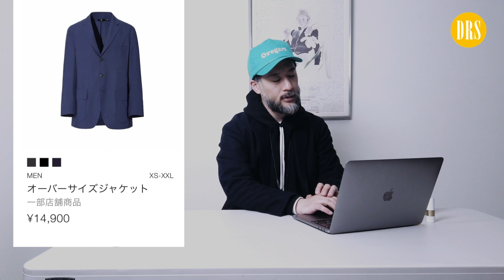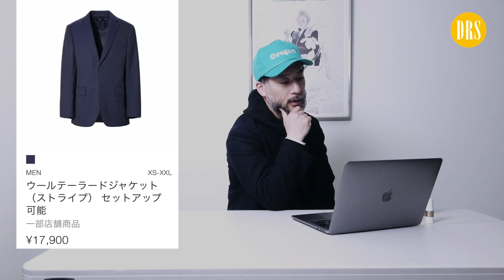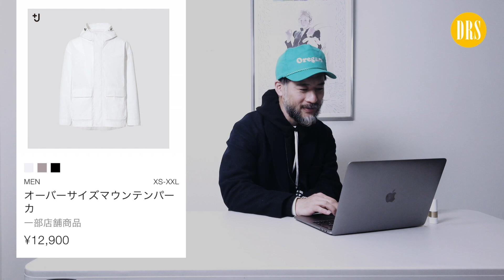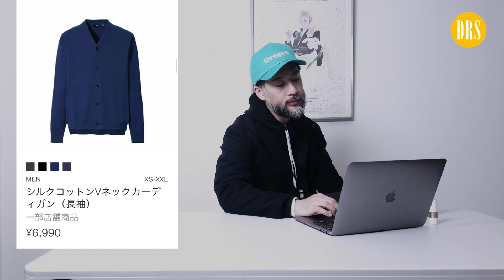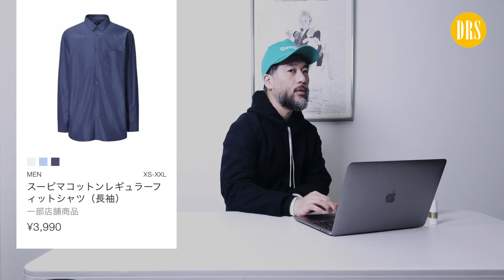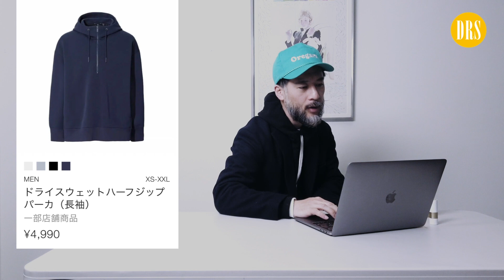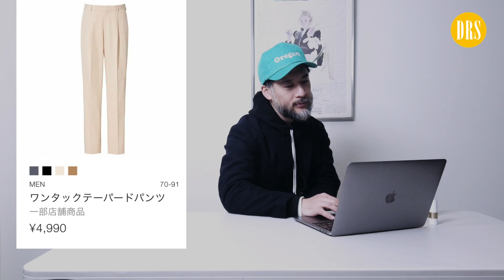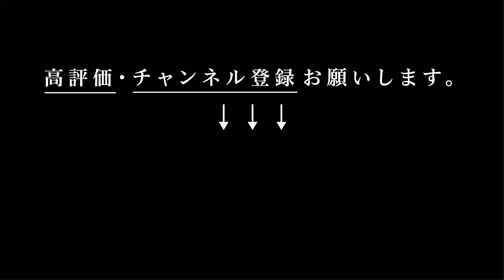「ユニクロ【 +J 】2021SS発売前レビュー」 ※リッキーさんは、本音・ガチレビューの為、＋Jに多大な期待をお持ちの方・UNIQLO関係者はご理解の上ご覧ください。